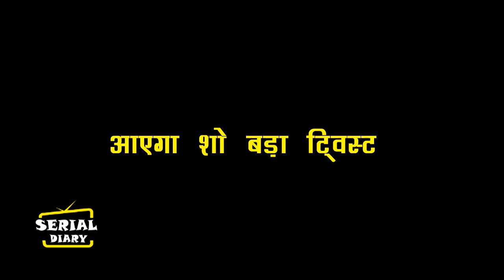KUMKUM BHAGYA || OMG ! लीप के बाद RANBIR –PRACHI की पहली मुलकात कर देगी हैरान,RHEA को होगी जलन....